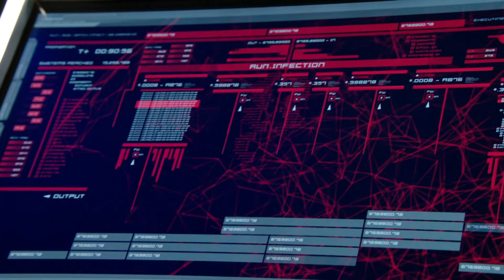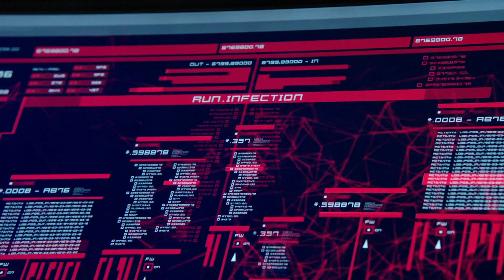Riots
Riots · Blake Neely · Nathaniel Blume · Todd Haberman

Arrow: Season 3 (Episode 5: The Secret Origin of Felicity Smoak)

Producer: Blake Neely
Produced and Mixed: Cow on the Wall Studios
Scoring Assitant: Rene G. Boscio
Editor: Zed Starkovich
Supervisor: Season Kent
Assistant Mastering Engineer: Justin Fleuriel
Studio Manager: Beth Neely
Duduk: Chris Bleth
Bahu: Chris Bleth
Dizi: Chris Bleth
Ney: Chris Bleth
Keyboards, Synths, Percussion: Blake Neely
Keyboards, Synths, Percussion: Nathaniel Blume
Orchestrator: Blake Neely
Orchestrator: Nathaniel Blume
Additional Arranger: Rene G. Boscio
Additional Music: Todd Haberman
Additional Music: Nathaniel Blume
Writer: Blake Neely